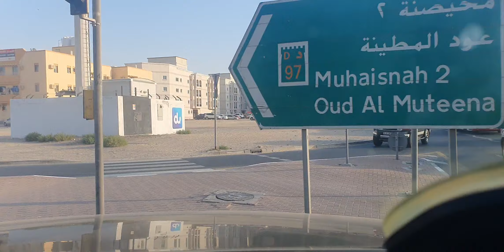🚚 His FAITHFULNESS IS OUR SHIELD 🛡 1005.11 Jesuslovesyou -ctto